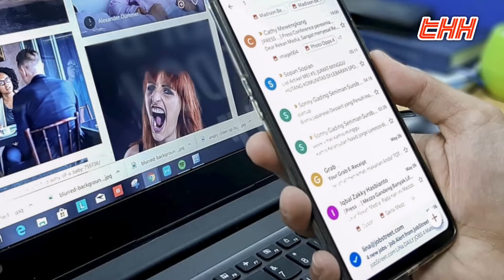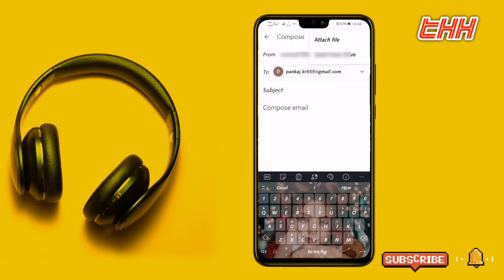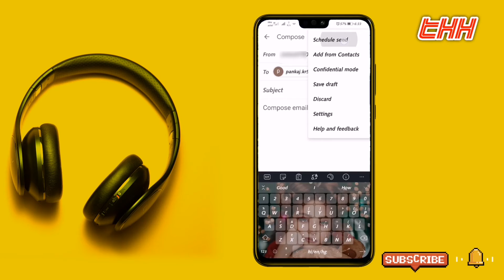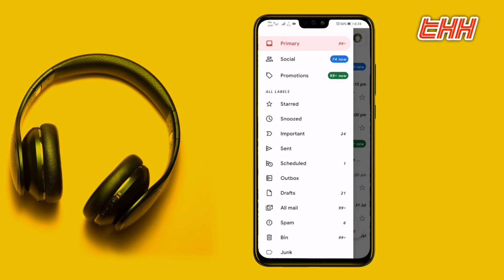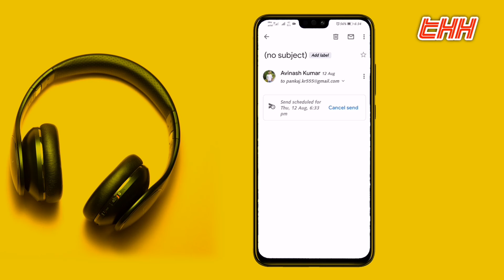How To Schedule Gmail Massage and Send Them Later \ Schedule Your Email in Gmail App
𝐇𝐞𝐥𝐥𝐨 𝐅𝐫𝐢𝐞𝐧𝐝𝐬
       ᴍᴇʀᴀ ɴᴀᴀᴍ ʜᴀɪ 𝐀𝐯𝐢𝐧𝐚𝐬𝐡 ᴀᴜʀ ᴀᴀᴘ ᴅᴇᴋʜ ʀᴀʜᴇ ʜᴀɪ Tech Headlines Hindi Me

Hello dosto
    Aaj ke is video me batane wale hai ki agar aapka phone chori ho jata hai to uske baad aap apne Google pay, PhonePe, Paytm account ko block kaise kar sakte hain.
To video ko bina skip kiye complete pura dekhe taki har step aasani se samajh me aaye.

𝙉𝙖𝙢𝙖𝙨𝙠𝙖𝙧 𝙙𝙤𝙨𝙩𝙤
     𝙈𝙖𝙞 𝙝𝙪 𝘼𝙫𝙞𝙣𝙖𝙨𝙝 𝙖𝙪𝙧 𝙎𝙬𝙖𝙜𝙖𝙩 𝙠𝙖𝙧𝙩𝙖 𝙝𝙪 𝙖𝙖𝙥𝙠𝙤 𝙖𝙥𝙣𝙖 𝙮𝙤𝙪𝙩𝙪𝙗𝙚 𝙘𝙝𝙖𝙣𝙣𝙚𝙡 𝙏𝙚𝙘𝙠𝙣𝙤𝙬𝙡𝙖𝙙𝙜𝙚 𝙬𝙞𝙩𝙝 𝘼𝙫𝙞𝙣𝙖𝙨𝙝 𝙢𝙚. 𝙃𝙪𝙢 𝙮𝙖𝙝𝙖 𝙖𝙖𝙥𝙠𝙚 𝙡𝙞𝙮𝙚 𝙧𝙤𝙟 𝙧𝙤𝙟 𝙩𝙚𝙘𝙝𝙣𝙤𝙡𝙤𝙜𝙮 𝙨𝙚 𝙧𝙚𝙡𝙖𝙩𝙚𝙙 𝙏𝙞𝙥𝙨 & 𝙏𝙧𝙞𝙘𝙠𝙨 | 𝘼𝙥𝙥 𝙧𝙚𝙫𝙞𝙚𝙬𝙨 |𝙖𝙣𝙙 𝙤𝙩𝙝𝙚𝙧 𝙩𝙚𝙘𝙝 𝙧𝙚𝙡𝙖𝙩𝙚𝙙 𝙫𝙞𝙙𝙚𝙤 𝙡𝙖𝙩𝙚 𝙧𝙖𝙝𝙩𝙚 𝙝𝙖𝙞. 𝙅𝙞𝙨𝙨𝙚 𝙖𝙖𝙥𝙠𝙤 𝙧𝙤𝙟𝙖𝙣𝙖 𝙣𝙖𝙞 𝙣𝙖𝙞 𝙟𝙖𝙣𝙠𝙖𝙧𝙞𝙮𝙤 𝙠𝙚 𝙨𝙖𝙩𝙝 𝙠𝙪𝙘𝙝𝙝 𝙣𝙖 𝙠𝙪𝙘𝙝𝙝 𝙨𝙞𝙠𝙝𝙣𝙚 𝙠𝙤 𝙢𝙞𝙡𝙩𝙞 𝙧𝙖𝙝𝙚𝙜𝙞.
    𝘿𝙤𝙨𝙩𝙤 𝙖𝙜𝙖𝙧 𝙖𝙖𝙥𝙠𝙚 𝙢𝙖𝙣 𝙢𝙚 𝙗𝙝𝙞 𝙩𝙚𝙘𝙝 𝙨𝙚 𝙟𝙪𝙧𝙞 𝙠𝙤𝙞 𝙨𝙖𝙬𝙖𝙡 𝙝𝙖𝙞 𝙩𝙤 𝙖𝙖𝙥 𝙘𝙤𝙢𝙢𝙚𝙣𝙩 𝙠𝙖𝙧 𝙨𝙖𝙠𝙩𝙚 𝙝𝙖𝙞. 𝙈𝙖𝙞 𝙖𝙖𝙥𝙠𝙤 𝙖𝙖𝙥𝙠𝙚 𝙝𝙖𝙧 𝙨𝙖𝙬𝙖𝙡𝙤 𝙠𝙖 𝙟𝙖𝙗𝙖𝙗 𝙫𝙞𝙙𝙚𝙤 𝙠𝙚 𝙢𝙖𝙙𝙝𝙮𝙖𝙢 𝙨𝙚 𝙙𝙚𝙣𝙚 𝙠𝙖 𝙥𝙪𝙧𝙞 𝙠𝙤𝙨𝙝𝙞𝙨𝙝 𝙠𝙖𝙧𝙪𝙣𝙜𝙖.
                !!𝙏𝙝𝙖𝙣𝙠𝙪 𝙚𝙫𝙚𝙧𝙮𝙤𝙣𝙚!!

How to Schedule email in Gmail
How to Schedule send gmail
How to send schedule mail in Gmail
Schedule gmail massage and send them later
Schedule gmail to send later
Gmail schedule email to be sent later
Gmail schedule to send mail later
How to Schedule gmail massage to be sent later
Schedule mail in Gmail
How to set schedule email in Gmail
Set schedule mail in Gmail sent be later
Send schedule mail in your Gmail
Schedule emails in Gmail
How to Schedule emails with Gmail
How to send schedule email in Gmail
Email ko schedule karke kaise bheje
Email ko schedule kaise kare
How to Schedule email from Gmail
Baad me bhejne ke liye email ko schedule kaise kare
Schedule email to send
Schedule email to send later
Send your mail at any time by scheduling
Schedule a Gmail to send later
How to schedule an email with Gmail
Gmail scheduling
Send later with Gmail